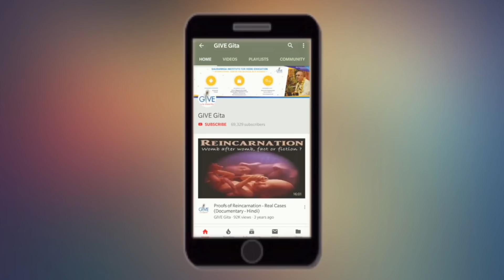शाकाहारी खाना पाप है, तो फिर क्या खाएँ - H. G. Vrindavanchandra Das, GIVEGITA